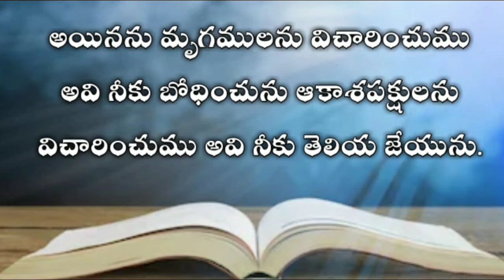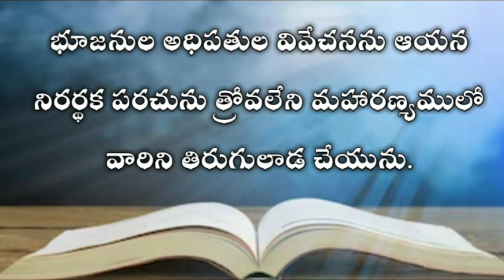The book of job in telugu 12th chapter| Telugu bible audio | audio bible in telugu mp3 |యోబు గ్రంధము